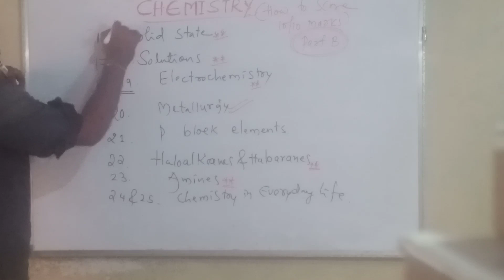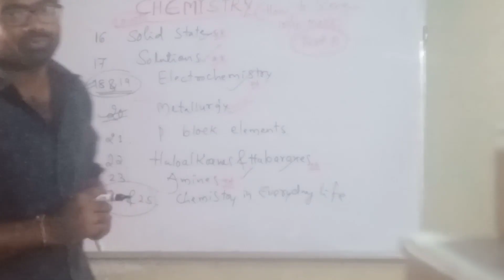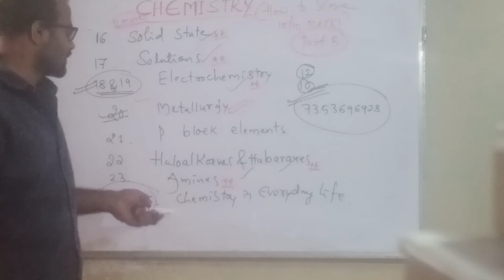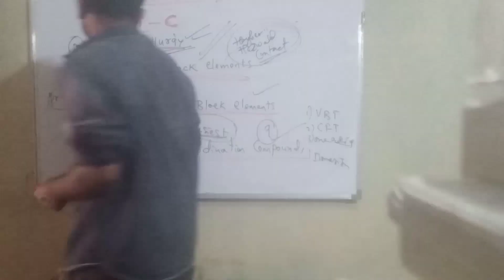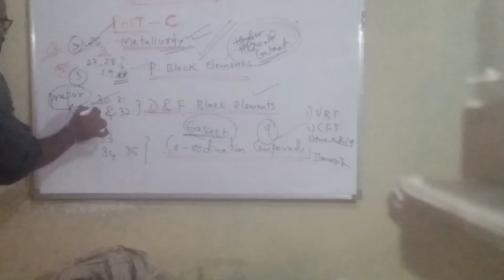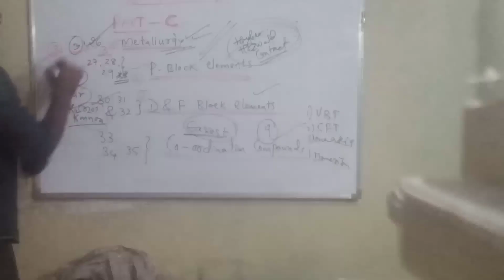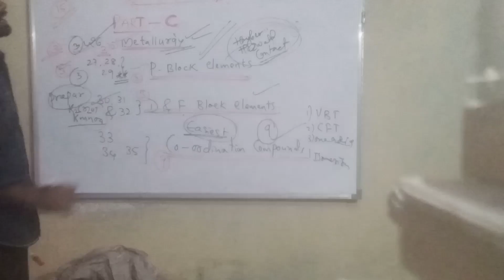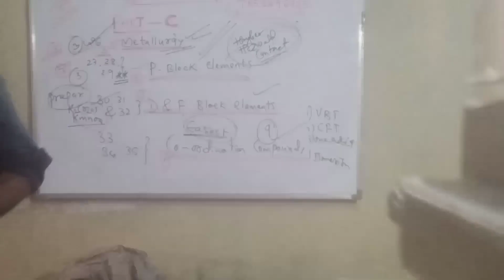How to score in Part B and Part C || Chemistry Class 12